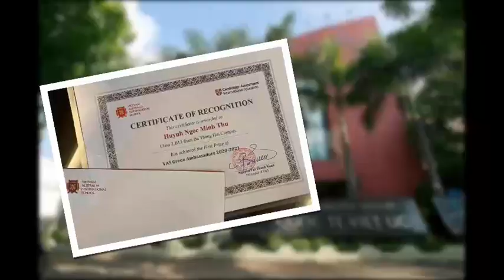GIẢI NHÌ THIẾT KẾ VIDEO VỀ THẦY, CÔ, MÁI TRƯỜNG - Huỳnh Ngọc Minh Thư 5.B.8